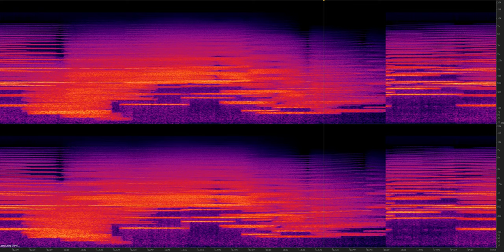David Wessel - Antony (1977)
Musique électronique sur support